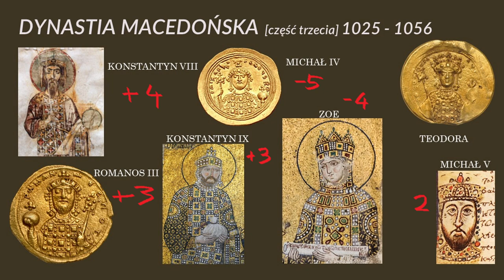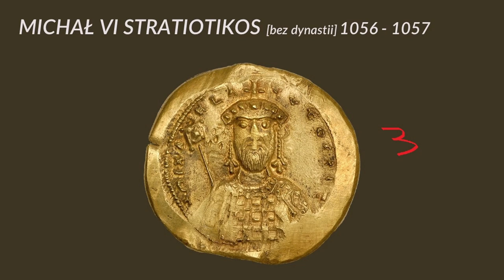Dynastia Macedońska (III) i Michał VI Bringas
00:00 Wprowadzenie
00:28 Konstantyn VIII
04:13 Romanos III Argyros
08:13 Michał IV Paflagończyk
11:19 Michał V Kalafates
12:33 Zoe Porfirogenetka
14:07 Konstantyn IX Monomachos
18:07 Teodora Porfirogenetka
20:36 Michał VI Bringas
23:43 Podsumowanie